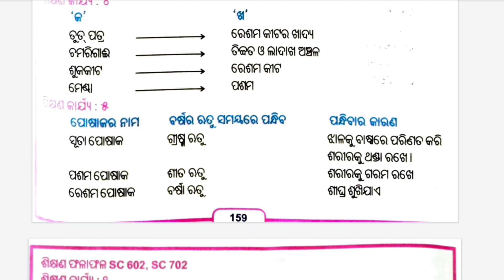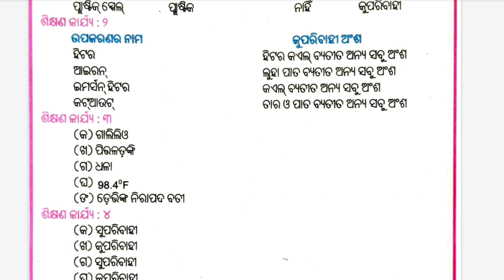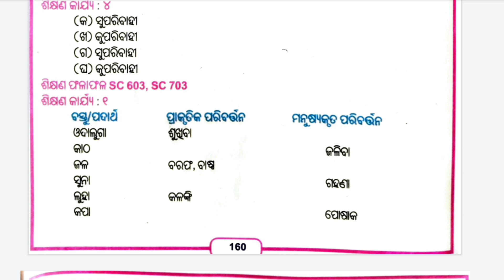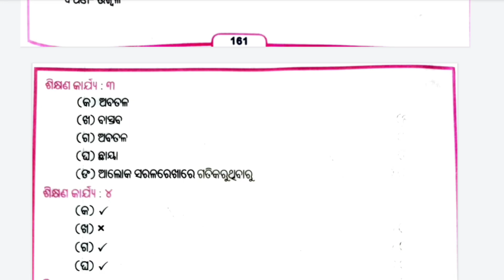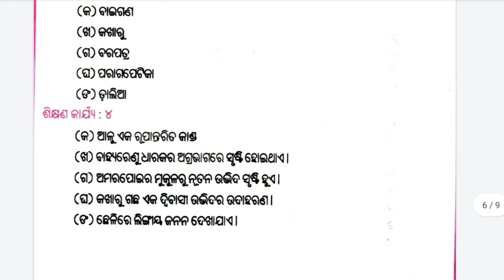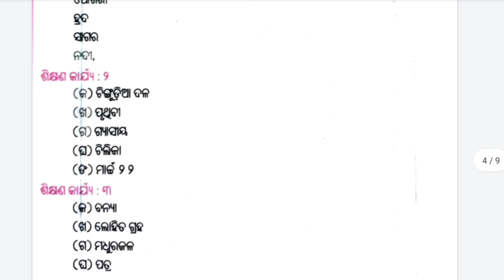LRP class 8 all science Activity Question answer//52 Days of all LRP science question answer pdf//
LRP class 8 all science activity questions answer pdf file download please click the